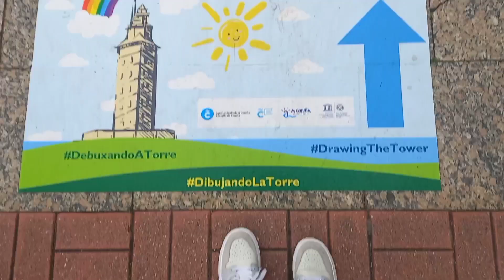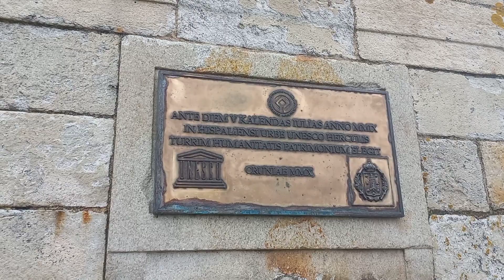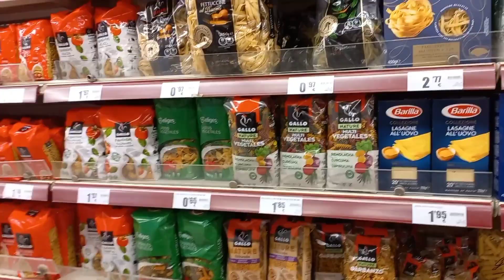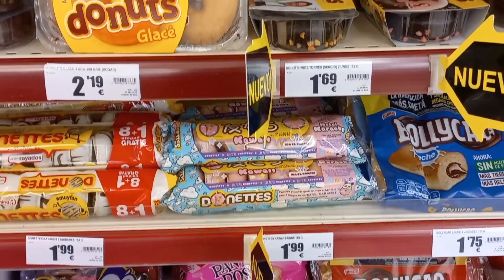ڤلوج| مكان تصوير المسلسل الكوري أسطورة البحر الازرق 🇰🇷💙 تسوق🛒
• انيييوووو • 🧸💜
☁️معلومات صغيره عني☁️
- أسمي: فرح✨
- عمري: 20✨
- بحب كيبوب و كيدراما
- Multilingual🇪🇬🇰🇷🇺🇲🇪🇦🇩🇪
- ☁️ ARMY ☁️
- بنزل فيديوهات عن كيدراما، كيبوب، فلوج، مشترياتي من محل الكيبوب، مكياج، تنسيق ملابس، طبخ، رياكشنات... 💙
• شكراا لدعمكم ليا.. love you motchiz💜